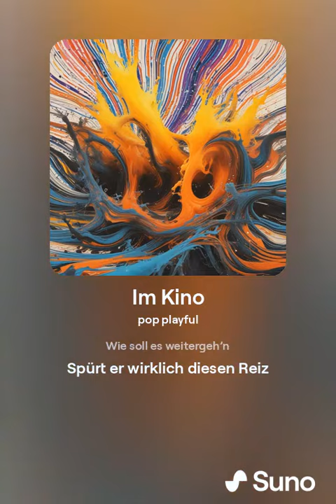Im Kino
Aufs Klo will sie ihn definitiv nicht lassen :-)